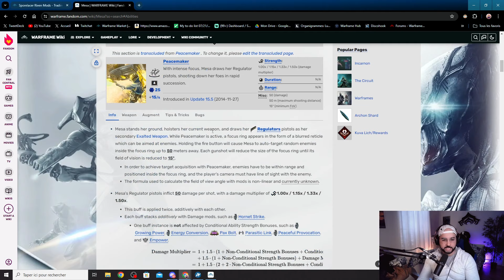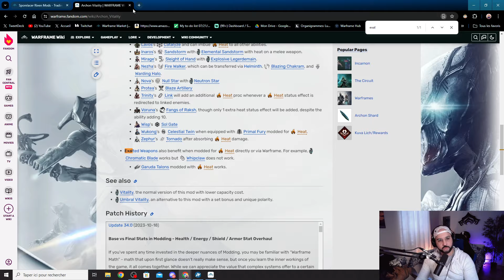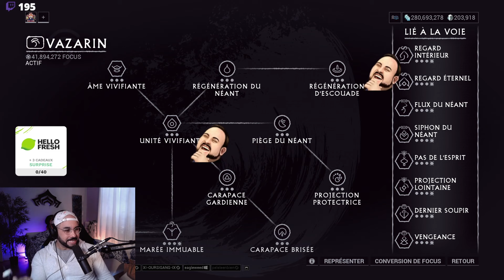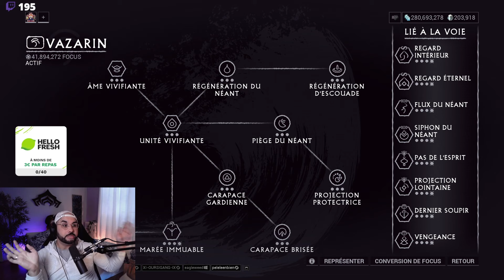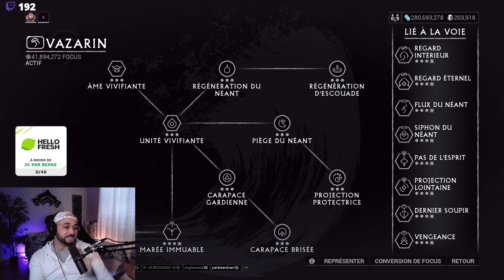Préparation level cap avec Mesa prime